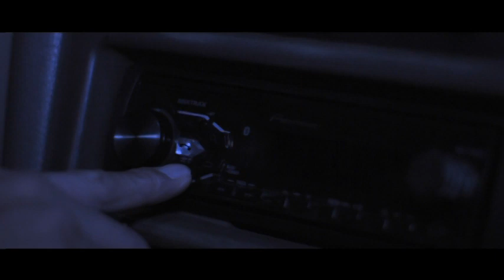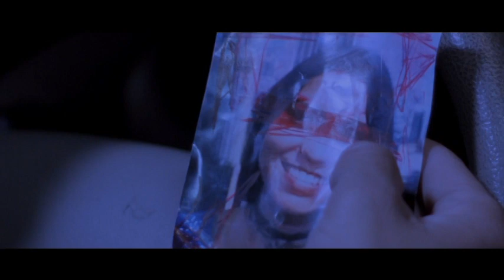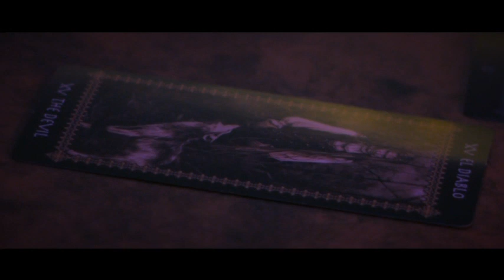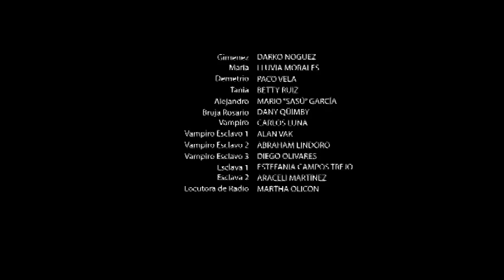Corto-Metraje: La noche de los eternos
Mustangday co-produce  con Kadabra entretenimiento
Actor y directror: Darko Nogez (historia original)